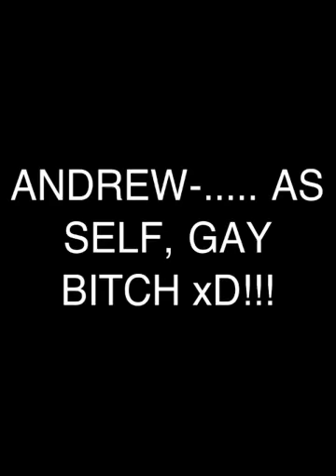Brandon,andrew,Michael... Part one